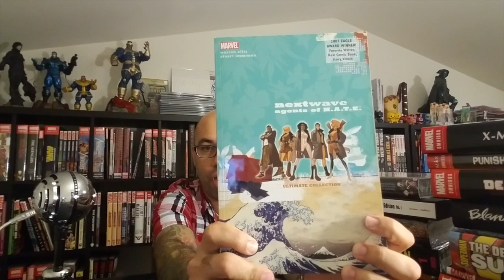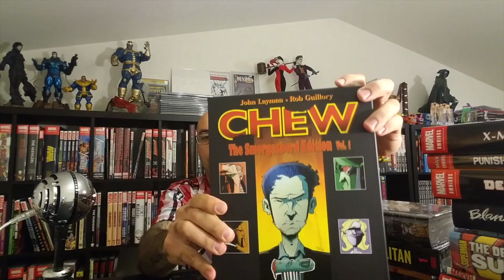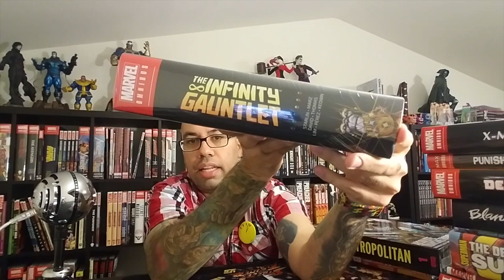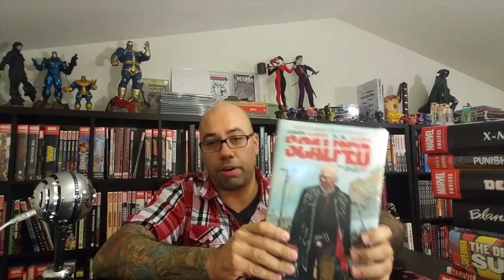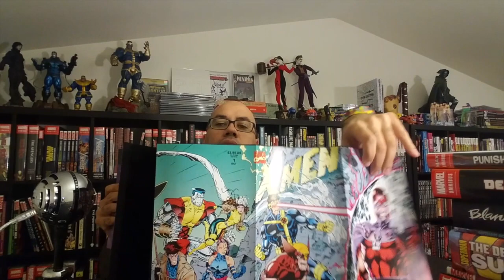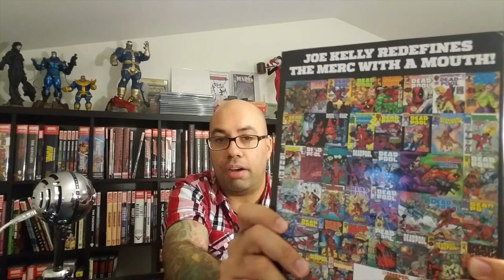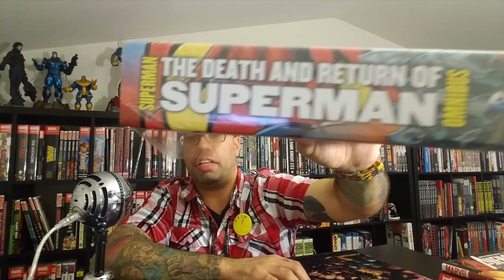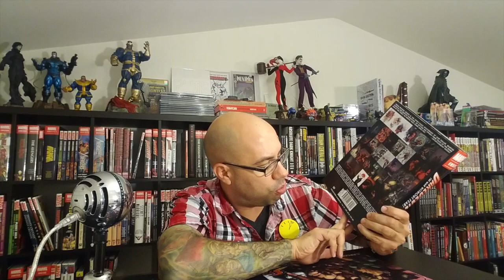Comic Books I am Thankful For.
Happy Thanksgiving everyone! Here are some of the books I am most thankful for.

In no order:
Punisher MAX
Nextwave Agents of H.A.T.E
Uncanny X-Force
Chew
The Infinity Gauntlet
Transmetropolitan
X-Men by Jim Lee and Chris Claremont vol 2
Gotham Academy
Scalped
Blankets
Deadpool by Joe Kelly and Ed Mcguiness
Death of Superman
Daredevil by Bendis
Avengers Disassemble.

Also, check out the Omnibros Live Weekly Live Stream Show every Thursday Night at 8pm PST.